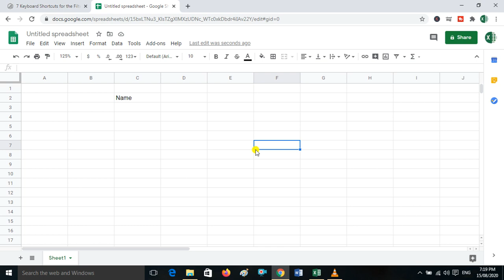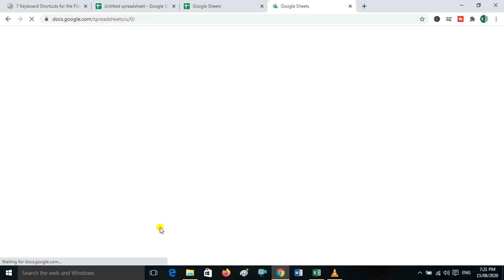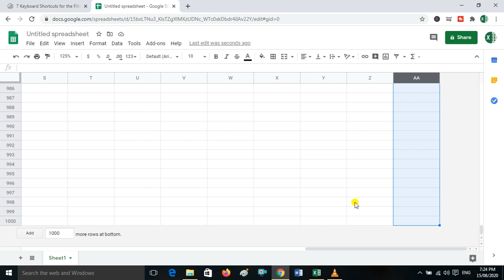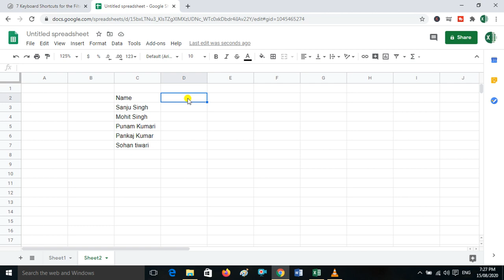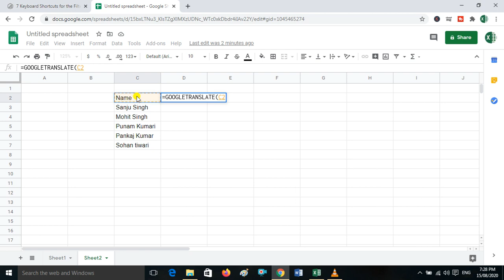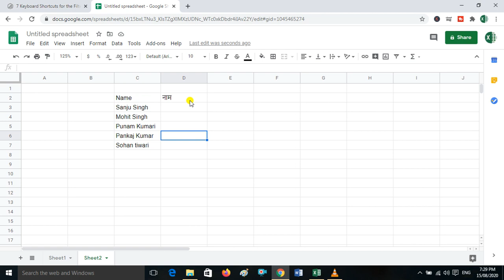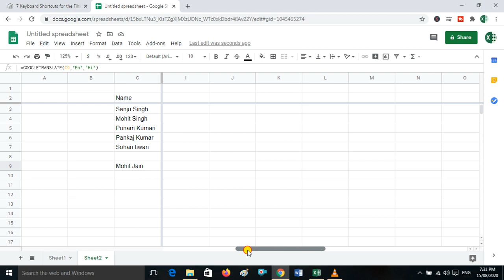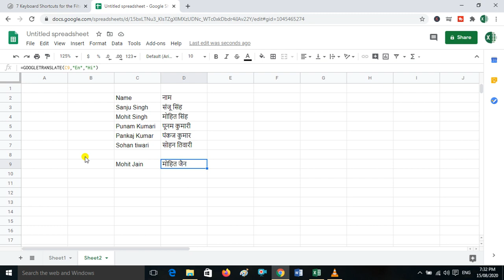How to convert English to Hindi in excel sheet | how to change language in excel 2016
About Video

Friends excel me english ko hindi me convert karne ke liye abhi tak koi formula nahi diya gya hai.
Par mai aaj jo trick btauga uski madad se aap excel me english ko hindi me asani se convert kar sakte. yahi nahi aap kisi bhi langage ko apne man chahe language me change kar sakte hai.